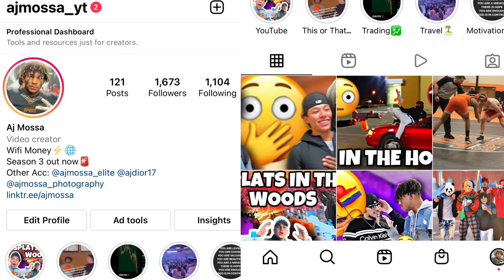EXTREME SPLATRBALL WAR IN THE HOOD 🔫😈